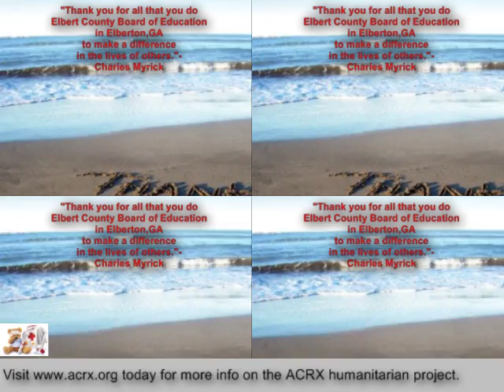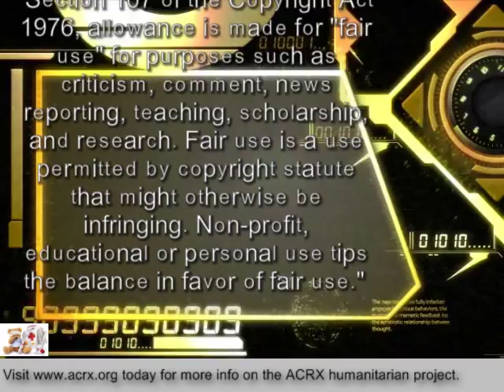Pharmacy Discount Network Donate Rx Help To Elbert County Board of Education By Charles Myrick of AC